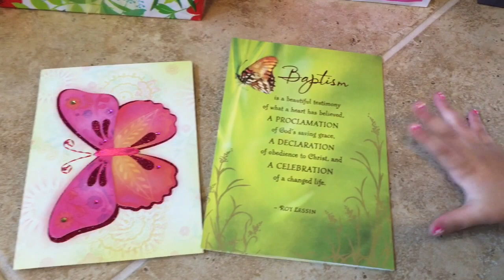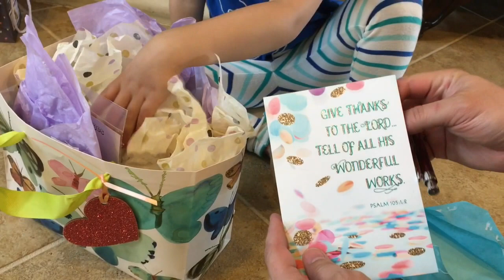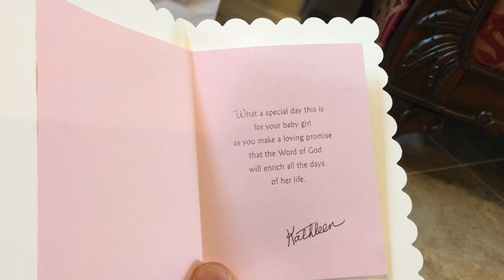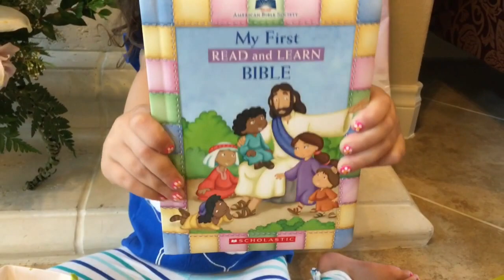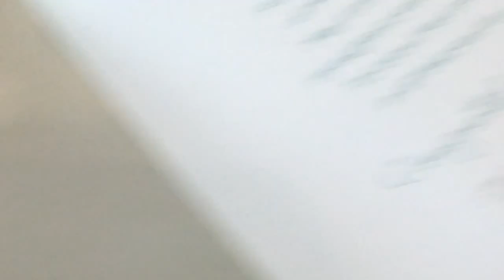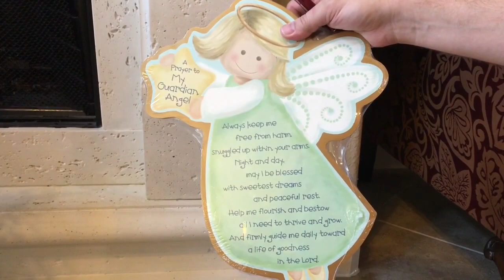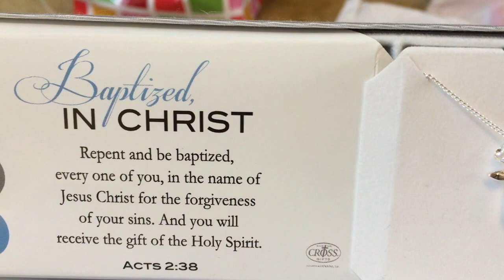Unboxing Baptism Gifts Thank you everyone! Video 530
Unboxing Baptism Gifts Thank you everyone! itsplaytime612

I made this video as my way of giving thanks to the Sponsors, Friends & Family who celebrated with us on her Baptism.  And to those who were not able to attend, thank you very much for your good wishes and thoughts.  We truly appreciate it!  May you all be in good health always.  God bless!

itsplaytime612 is a Toy Channel for Kids especially Toddlers which includes Unboxing Toys, Toy Review, Pretend Play, Learning Colors, Shapes, Numbers & Alphabet.  This channel caters all the toy brands you can name especially for little girls.  There are few toys for little boys too as of now.   Sometimes on weekends, we have Family Fun Videos & Games.  There is no perfect video in this channel.  It's especially made for little Kids and Toddlers.
Toys include: dolls, playsets, building blocks or construction toys, and many more! Toys Review includes dolls, playsets, building blocks or construction toys, modeling clay such as Playdoh, Cra-Z-Art and many more!  Most toys here are based on the children's shows on TV like Nick Jr, Disney Junior, Sprout and among others.